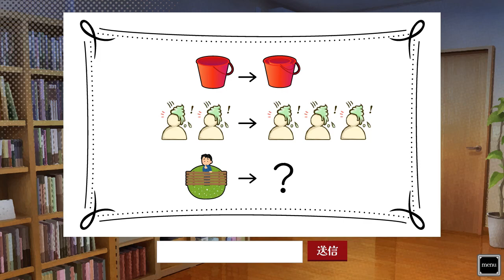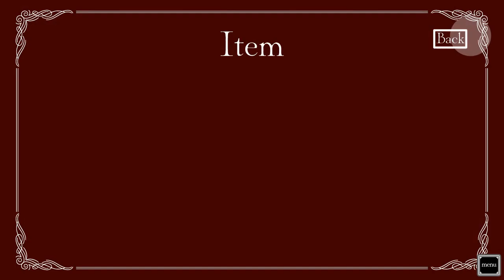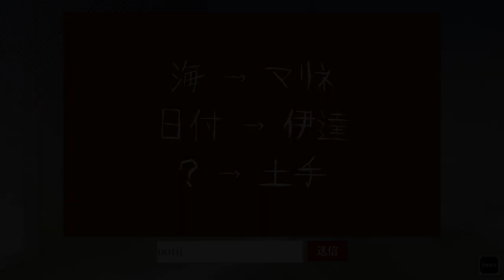赤い人形とコトリバコ【皇探偵と黒薔薇の呪い #2】フリーホラーゲーム実況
フリーゲーム「皇探偵と黒薔薇の呪い」をプレイします。